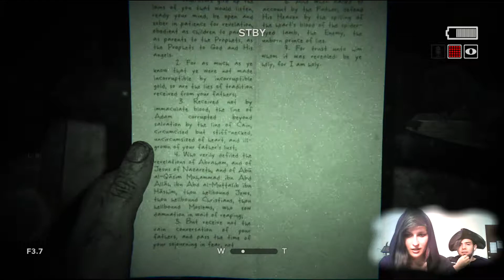Outlast 2 part 5: What The Hell Is Going On!?